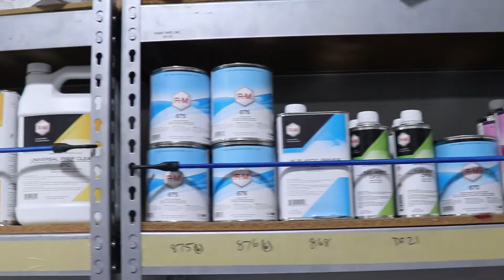Anuncio 30s YAmil 1